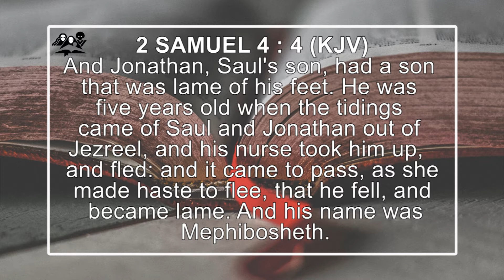21 SWIFT TRANSITIONS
EXPERIENCING GOD THROUGH SEASONS OF LIFE
DAILY DEVOTIONALS with MAUREEN NGWENYA
We all go through seasons of life. Some are joyous, some are painful and sorrowful, some are planned and some are forced. Join us and learn how to experience God through each season.